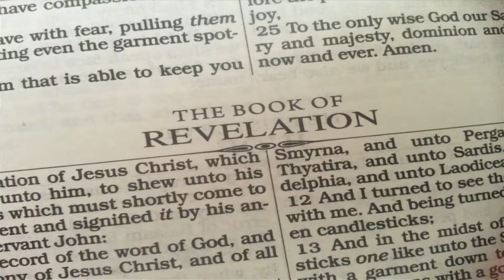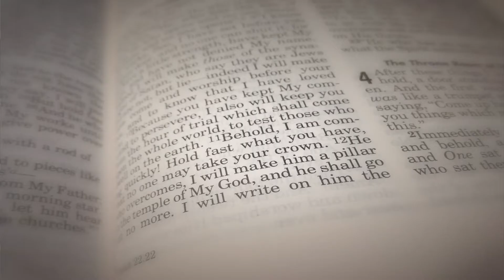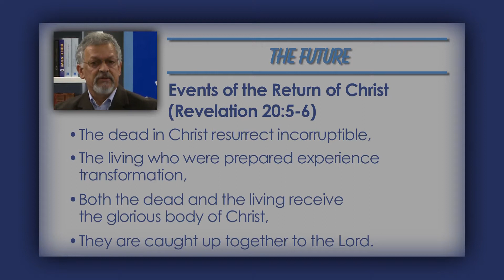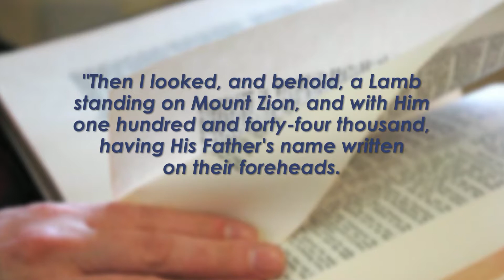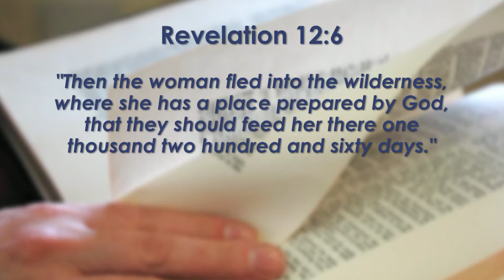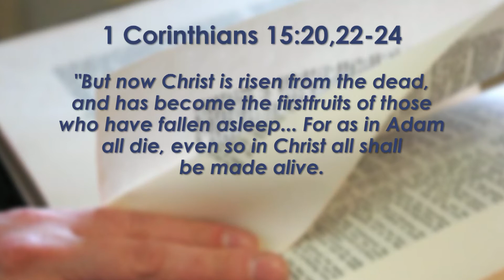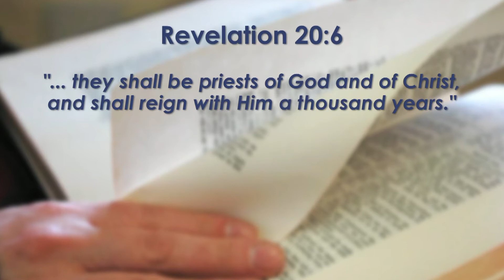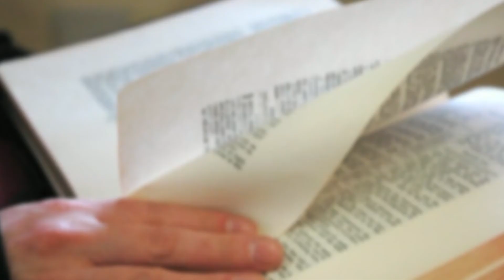KYC 10. The doctrine of future things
An overview of chapter 10 of our catechism is given about the doctrine of future things (eschatology).